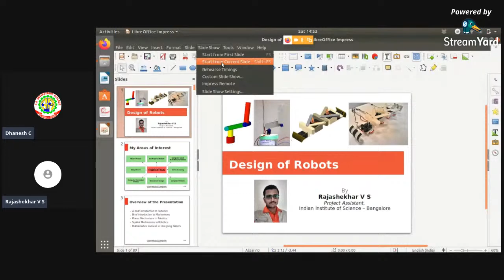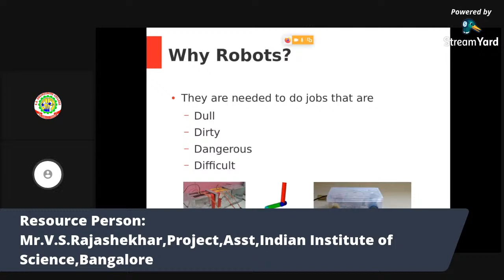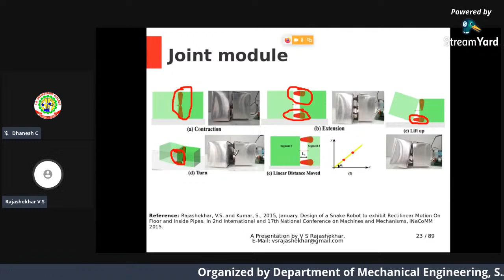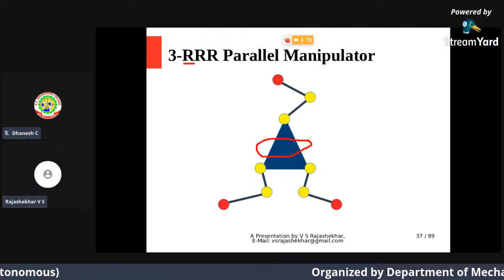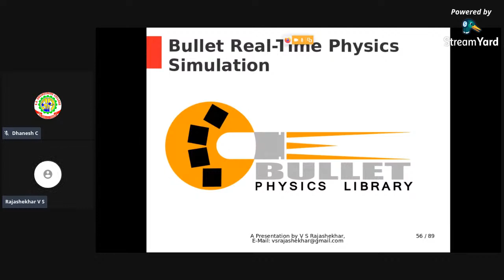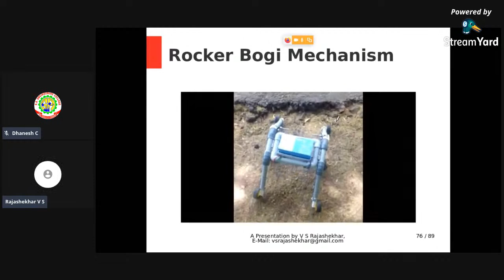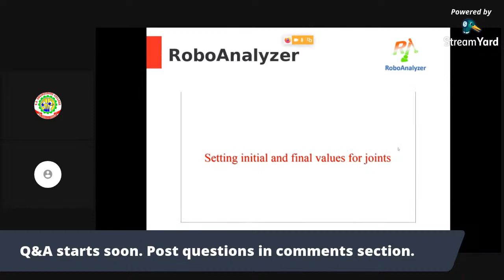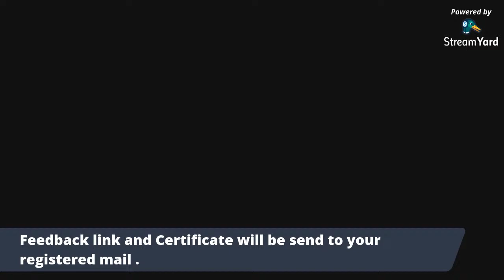Webinar on Design of Robots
Organized by
Department of Mechanical Engineering,
S.A. Engineering College (Autonomous), Chennai.